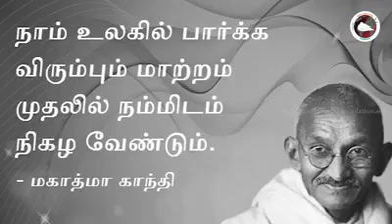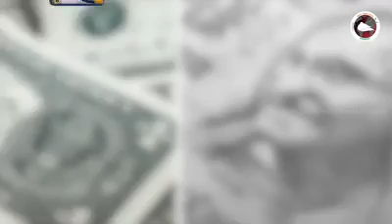July 4, 2020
Video from Loganathan.  S